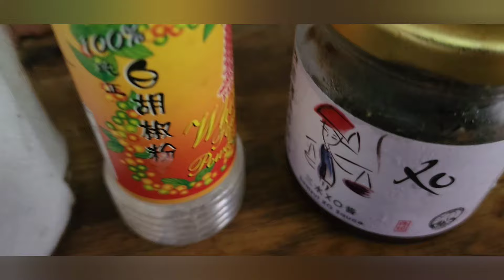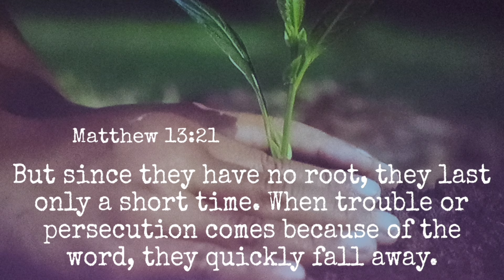nagluto ako ng ginisa na gulay at manok na may tukwa.